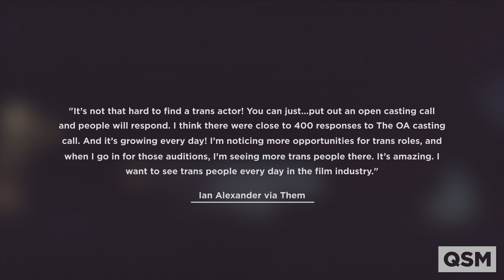Trans and Nonbinary Actors in Trans and Nonbinary Roles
Recent strides, and stumbles, in the of area queer representation in media have again put a spotlight on the question of who are the most appropriate people to play the roles of trans and nonbinary characters in TV and movies. While cisgender actors have frequently been used to play trans, nonbinary, and gender nonconforming roles, their lack of perspective when it comes to dealing with questioning gender, combined with the serious lack of roles like that to audition for, point to the need for more opportunities for trans, nonbinary, and gender nonconforming people to be able to tell their own stories - like these three actors, who have been making a big splash taking on the roles of trans and nonbinary characters. for links and more